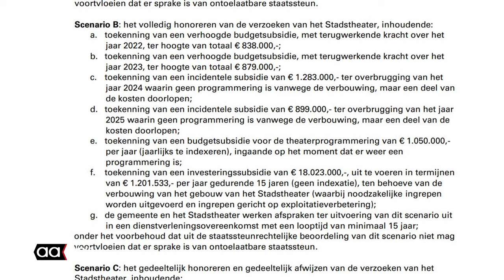Politiek beraad over voortbestaan stadstheater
De publieke tribune van de raadszaal zat helemaal vol: in het politiek beraad kwam een mogelijke financiële bijdrage voor het Stadstheater aan de orde. Dat moet namelijk verduurzaamd en gerenoveerd worden.